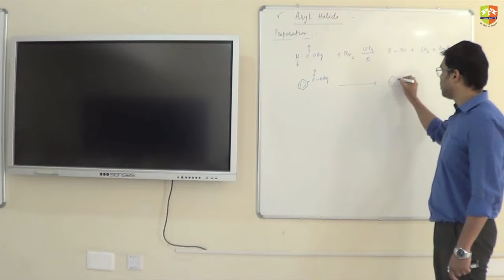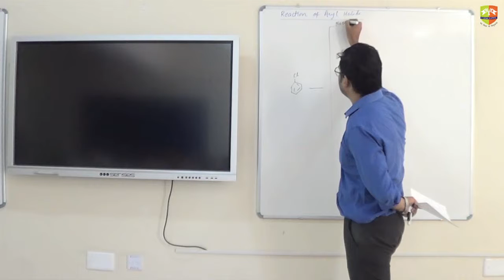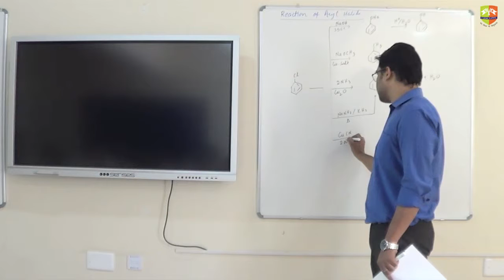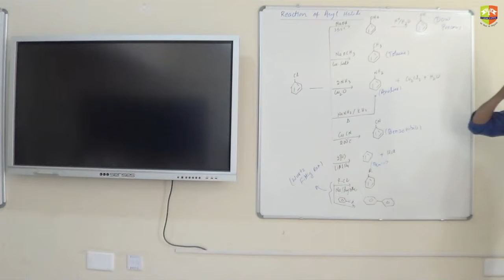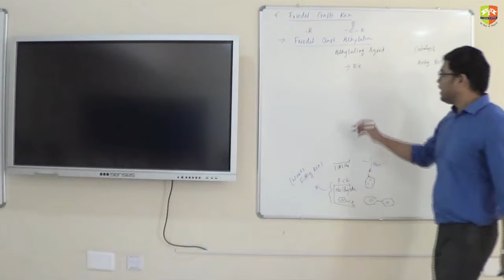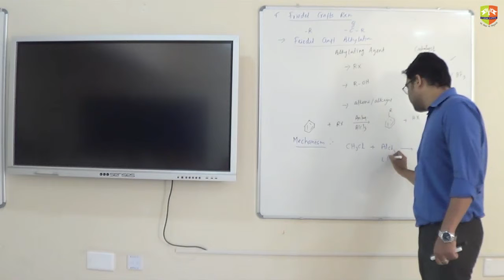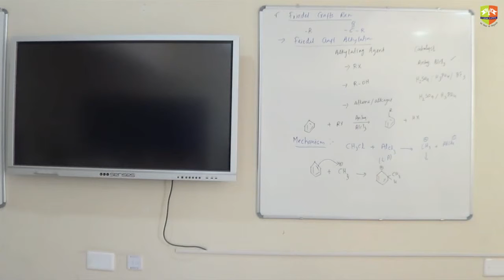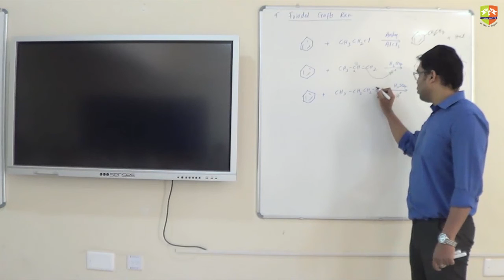Alkyl,Aryl,Halide 5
Enjoy Learning!!!